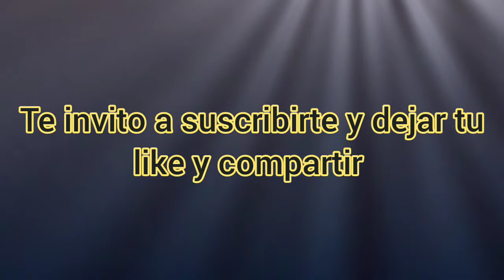speed drawing Gold D. Roger Rey de los Piratas |ONE PIECE| A COLOR